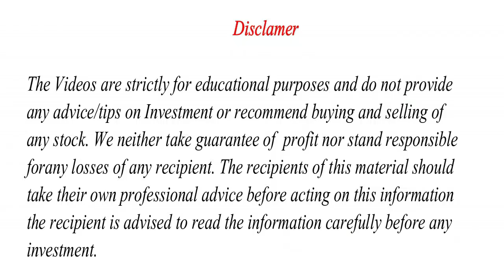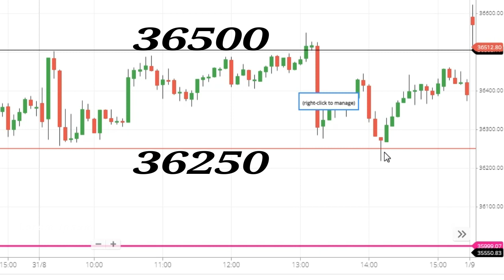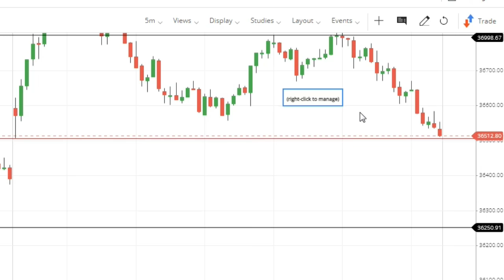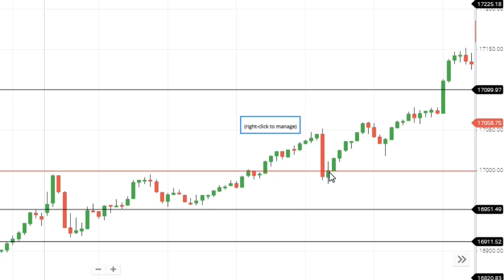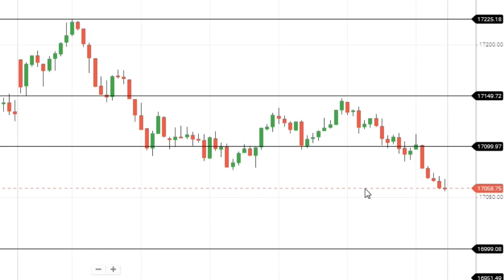NIFTY BANKNIFTY PREDICTION FOR TOMORROW 2 September | bank nifty tomorrow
TOPICS COVERED IN THIS VIDEO :

1) NIFTY 50 ANALYSIS FOR 26 JULY 2021
2) BANKNIFTY ANALYSIS FOR 26 JULY 2021
3) NIFTY AND BANKNIFTY CHART ANALYSIS FOR 26 JULY

NIFTY PREDICTION & BANKNIFTY ANALYSIS FOR 28 JULY - NIFTY TARGET FOR TOMORROW OPTIONS GUIDE

You should be aware of the risks involved in stock investing, and you use the material contained herein at your own risk. ‘Options Guide’ cannot guarantee its accuracy or validity, and is not responsible for any errors or omissions which may have occurred. The analysis, ratings, and/or recommendations made by ‘Options Guide’, do not provide, imply, or otherwise constitute a guarantee of performance.

nifty tomorrow,
nifty tomorrow,
NIFTY BANKNIFTY 2nd JULY  PREDICTIONS ,
nifty tomorrow,
nifty bank nifty tomorrow,
nifty 50,
NIFTY CHALLENGE,
nifty option trading strategies,
nifty today,
BANK NIFTY PREDICTION VIEW FOR TOMORROW 2nd JULY 2021,
sgx nifty,
nifty today,
sgx nifty live,
live stock chartstrategy

STOCK MARKET PREDICTIONS BASED ON TECHNICALS, OPTIONS DATA, PCR AND VARIOUS UNIQUE STRATEGIES,